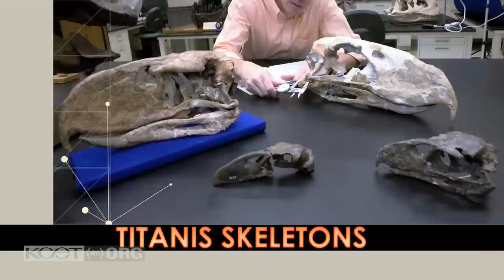The Real Creatures of Primeval: Titanis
Natural History Museum Dinosaur expert Luis Chiappe is back this week with the newest edition of KCET's "More. "

Chiappe, who is a paleo-ornithologist (yay, old birds!), tells us about the Titanis walleri, a terror bird that did a bit of terrorizing in a recent episode of "Primeval." If seeing the Titanis walleri on screen gave you ornithophobia, then watch the video and learn more about these creatures that roamed the earth 2-3 million years ago. Knowledge helps you overcome fear, right? Or maybe you're going to be left wondering if these creatures hunted in packs...